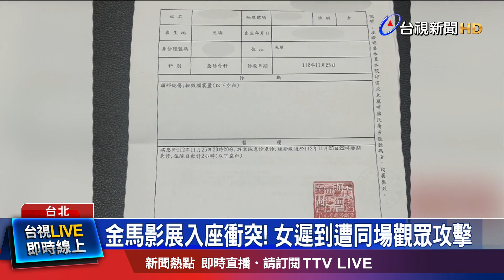入座不慎觸碰男子！ 女遭毆打「輕微腦震盪」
看電影，晚進場，不小心碰到隔壁的人，竟慘遭K頭！ 事發在台北信義區，25號下午，一名陳姓女子，來看金馬影展，只是晚進場，不小心碰觸到隔壁男子，引起對方不滿，不僅拿手機的手電筒，照射她的眼睛，還疑似有動手K她頭的舉動，導致陳姓女子頭部挫傷，還有輕微腦震盪! 台視新聞獨家訪問到被害的女子，她除了心有餘悸，也不滿當時警方到場，竟讓動手的男子給溜了，讓她相當傻眼。